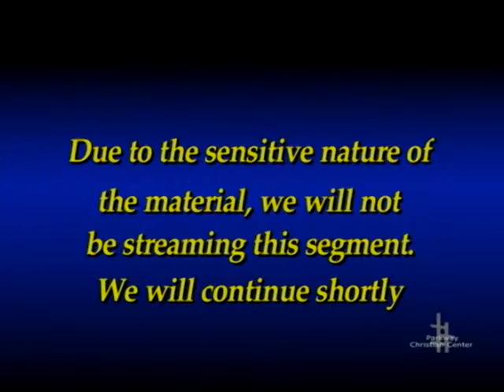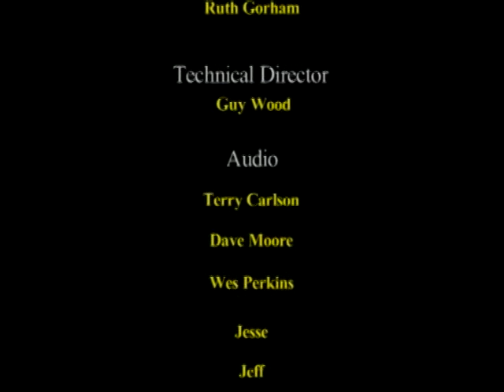Ephesians #26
Parkway Christian Center Grants Pass, OR